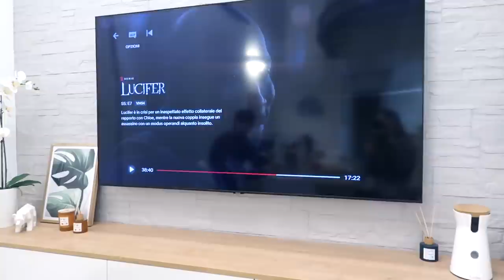NUOVO LAVORO 🤩 e cambio tende - Vlog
Puoi provare Cambly gratuitamente o iscriverti con il 40% di sconto, con il codice: giadafra